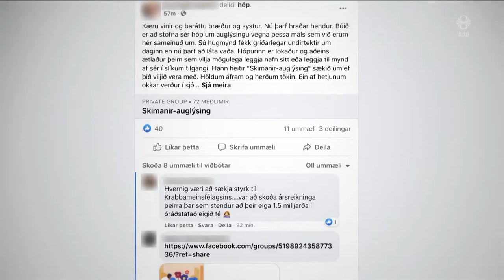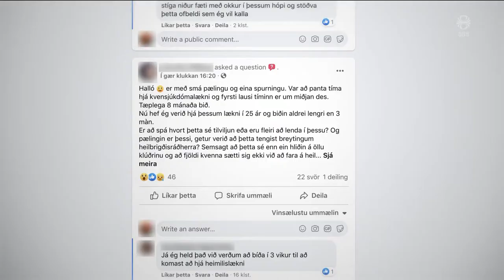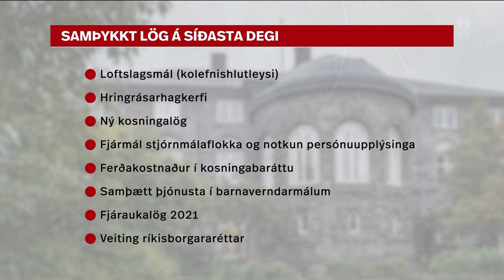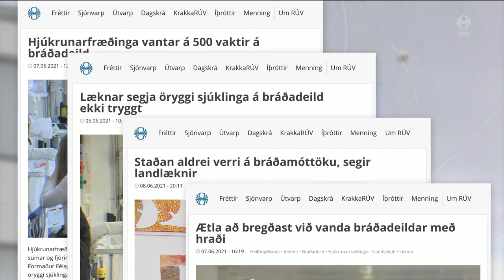Fréttir - 13. jún 2021